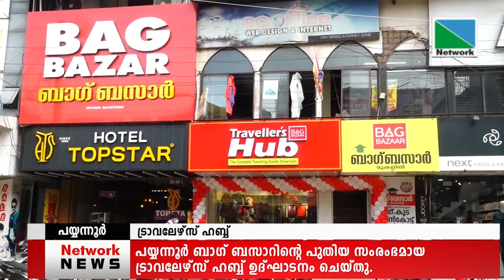പയ്യന്നൂര്‍ ബാഗ് ബസാറിന്റെ പുതിയ സംരംഭമായ ട്രാവലേഴ്‌സ് ഹബ്ബ് ഉദ്ഘാടനം ചെയ്തു.